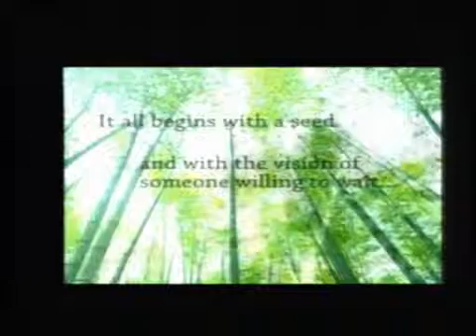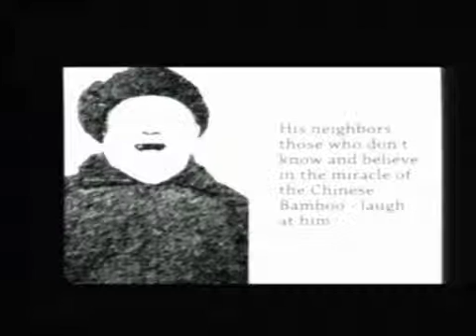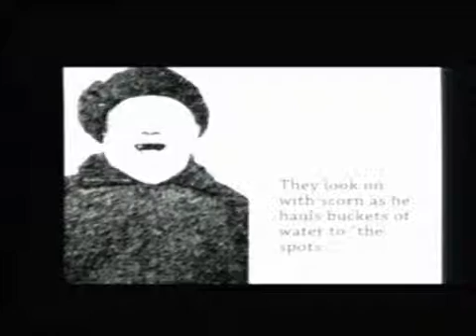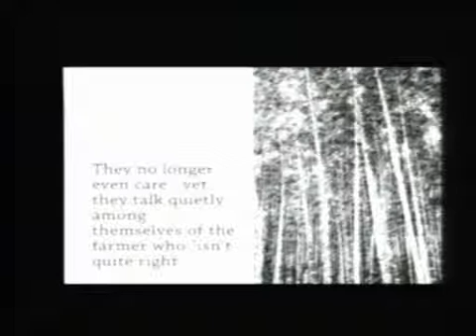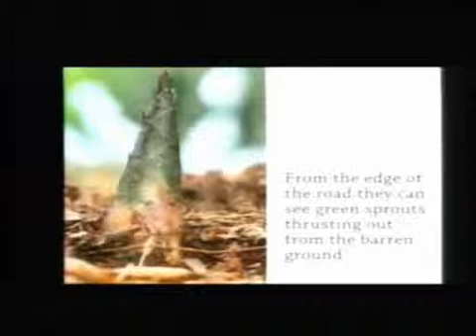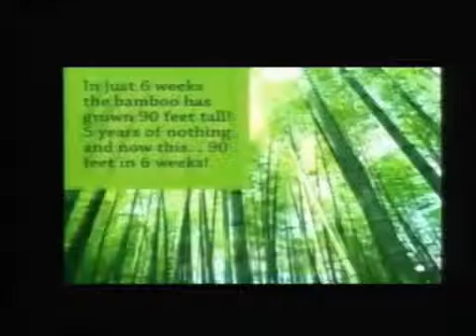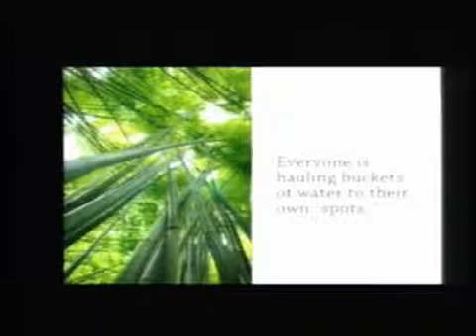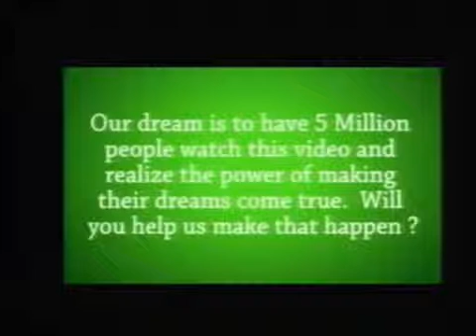CSLGLV Wed Service 9 30 15